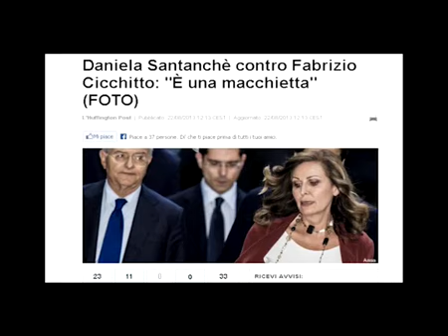Il Pd dice no allo scaricabarile targato Pdl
Il Pd non accetta ricatti sull'agibilità politica di Berlusconi e sulla stabilità di governo